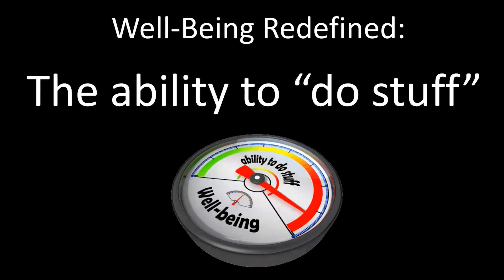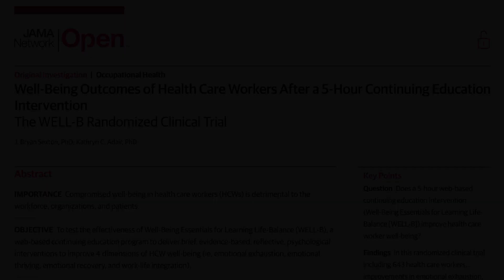WELL-B - Interventions Reversing Health Care Worker Burnout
A series of brief, bite-sized well-being interventions reversed health care worker burnout within days, Duke Health reports in a study publishing in JAMA Network Open. Bryan Sexton, who developed the WELL-B program, says the key to the successful intervention is its short, interactive modules that help people overcome emotional exhaustion.